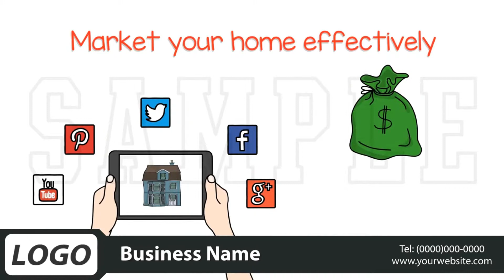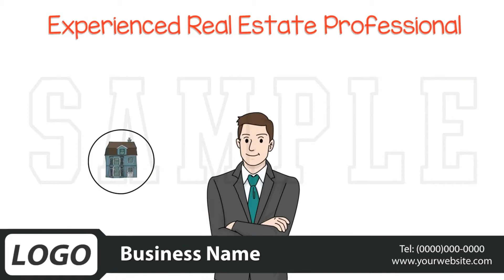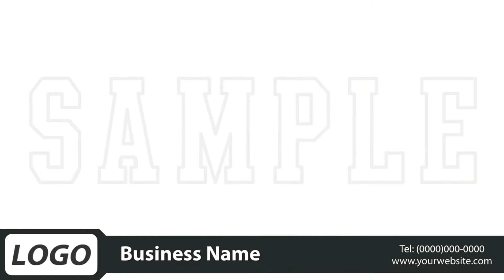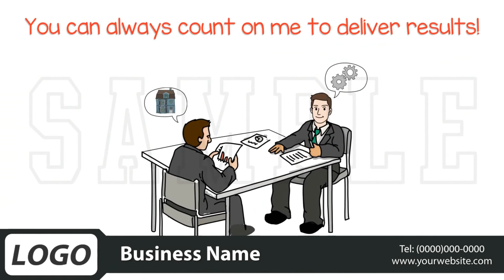Real Estate Video Pack 1 Review Demo Bonus - DFY Whiteboard Video Pack for Real Estate Agents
Demo Video Begins at: 01:06 (click timestamp to skip ahead)

What is Real Estate Video Pack 1?

Real Estate Agents know that the best way to grow their business and expand their client base is through VIDEO, but they've got no idea how to do it or they don't have time to do it.

Whiteboard Video is the most engaging form of content online but it’s time-consuming to create and very expensive to buy.

Real Estate Video Pack 1 is 7 Whiteboard Videos For Real Estate Agents that you can modify in PowerPoint.

It's ALL DONE-FOR-YOU.

And it's so EASY to use them.

Just open the PowerPoint file, change the logo, the text, and export it.

This product will provide a tutorial that will show exactly how to modify the info area.

Now you'll be able to create professional whiteboard videos for any Real Estate Agent in a matter of minutes with no technical skills.

PLUS:

Here's My PERSONAL Exclusive "Real Estate Video Pack 1" Bonus Offer for You:

(High-quality and closely related to "Real Estate Video Pack 1")

- Bonus #1: Real Estate Video Templates (Editable) - This is a collection of high quality real estate video templates that I have created to give away as bonuses for this product. These are brand new and never released before.

- Bonus #2: Local Prospecting Videos - This is a collection of 5 done for you prospecting videos that you can give away or sell to local businesses. These are created in 2D animation style.

- Bonus #3: Local Video Ad Pack - The Local Video Ad Pack gives you the images to add to the custom temlates to instantly create niche video ads for clients in 7 niches on top of your standard video ads.